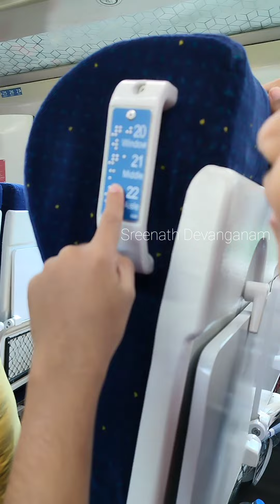വന്ദേഭാരതിൽ യാത്ര ചെയ്തപ്പോൾ | A Vande Bharath Experience....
വന്ദേഭാരതിൽ  യാത്ര  ചെയ്തപ്പോൾ | A Vande Bharat Experience.